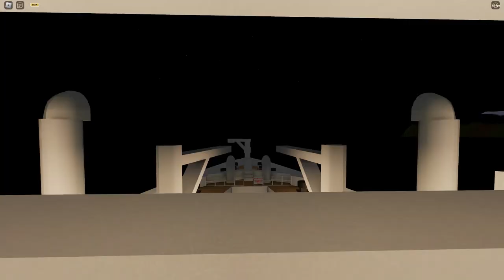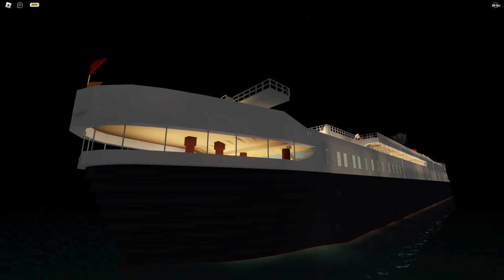Silver Queen showcase, Largest single plot ocean liner with full interior in Plane Crazy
some places onboard are not shown if they are not special enough or not interesting enough such as hallways benches and things, and yes it is the largest, if you dont agree at least show proof that says more than "I saw bigger"